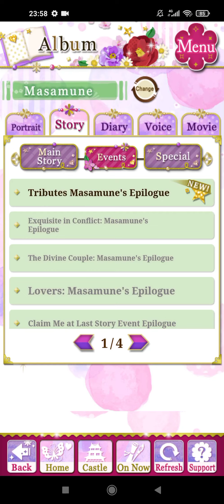💎Samurai Love Ballad: PARTY[SLBP]- Date Masamune (The Tributes of the Devine Bride) Epilogue🍡🍶🍚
The Tributes of the Devine Bride:To One Past,To Our Future